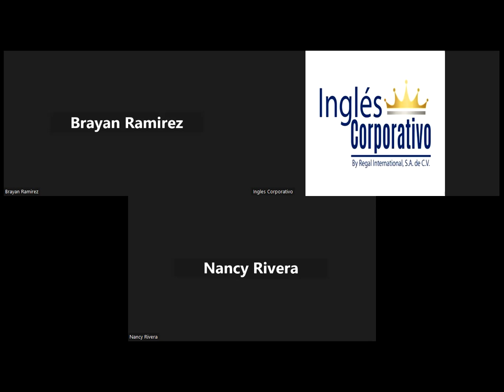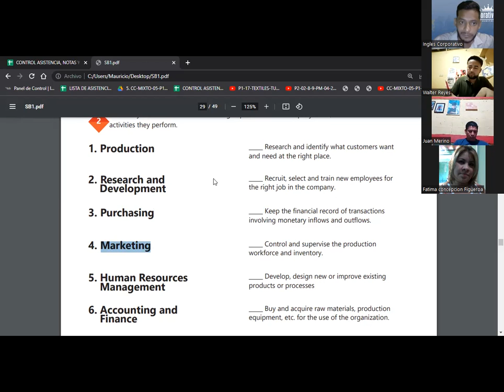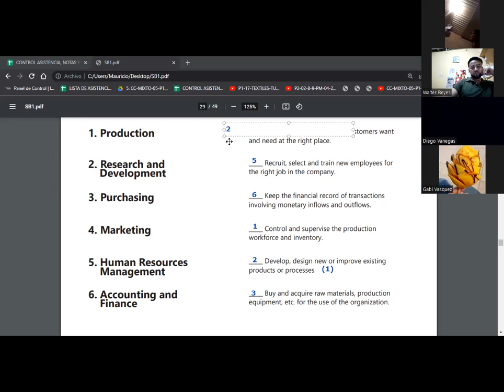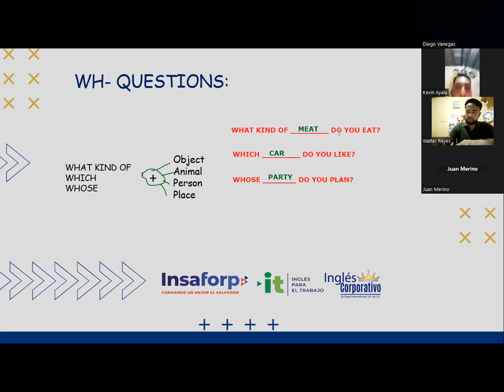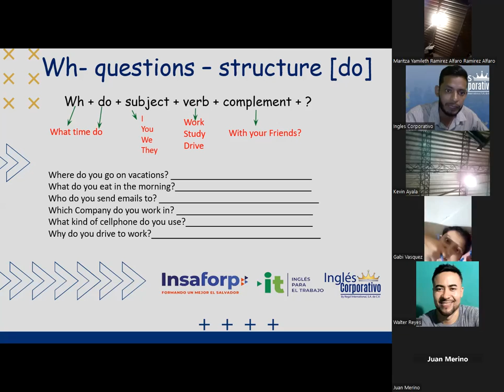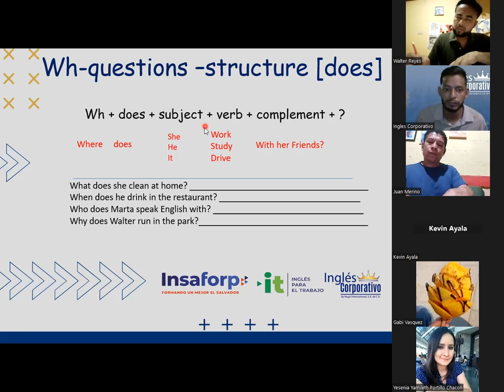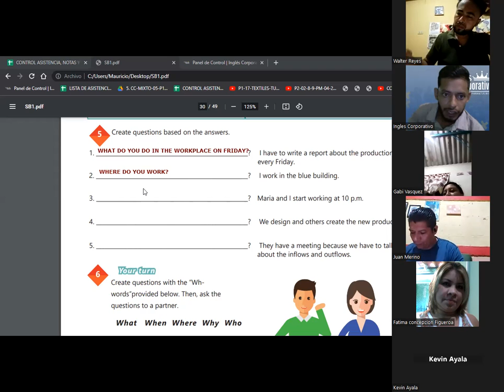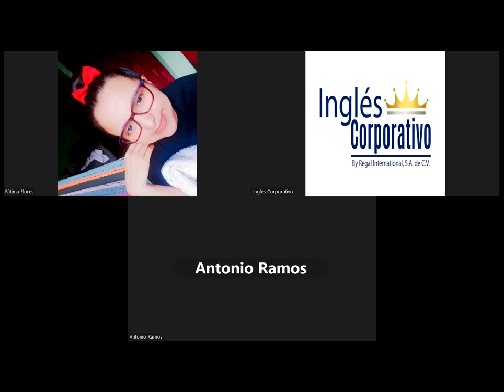SESION 11-03.05.23-29750-8048-0058/2023-SIGARAN-Information questions and answers.